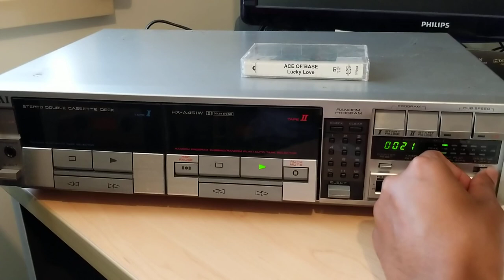Akai HX-A451W Vintage Dual Double Cassette Stereo Tape Deck Test